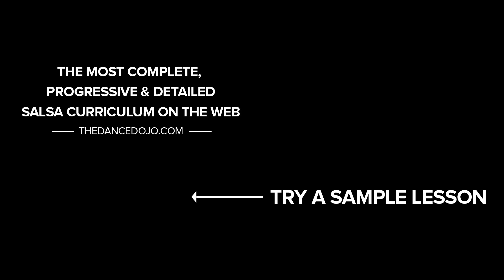Carrusel - Advanced Salsa Patterns On2 | TheDanceDojo.com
This is just a demo video.

This Salsa combo is a perfect example of how you can add layers of complexity onto basic moves to make your salsa patterns more advanced.